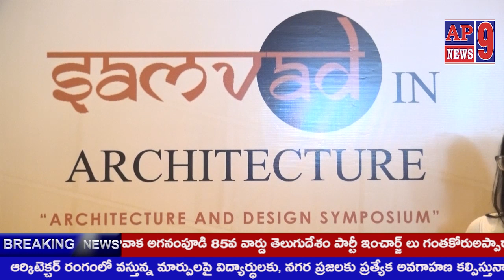ప్రజలకు ప్రత్యేక అవగాహణ కల్పిస్తున్నామని ఇనిస్టిట్యూట్‌ ఆఫ్‌ ఆర్కిటెక్చర్‌ ఏపీ చాఫ్టర్‌ చైర్మన్‌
ఆర్కిటెక్చర్‌ రంగంలో వస్తున్న మార్పులపై విద్యార్ధులకు, నగర ప్రజలకు ప్రత్యేక అవగాహణ కల్పిస్తున్నామని  ఇనిస్టిట్యూట్‌ ఆఫ్‌ ఆర్కిటెక్చర్‌ ఏపీ చాఫ్టర్‌ చైర్మన్‌ విజయభాస్కర్‌ అన్నారు. ఆర్కెటెక్చర్‌ ఎక్స్‌పో రెండో రోజు కార్యక్రమంలో భాగంగా శనివారం నగరంలోని ఓ హోటల్‌లో ఏర్పాటు చేసిన కార్యక్రమంలో పలువురు విద్యార్ధులు పాల్గొని చిత్రలేఖనాలతో సందడి చేశారు. ఈ సందర్భంగా ఆయన మాట్లాడుతూ ఆర్కిటెక్చర్స్‌పై వస్తున్న మార్పులపై దేశ, విదేశాల నుంచి పలువరు ప్రముఖలు ఈ ఎక్స్‌పోకు హాజరై అవగాహన కల్పిస్తున్నట్లు తెలిపారు.